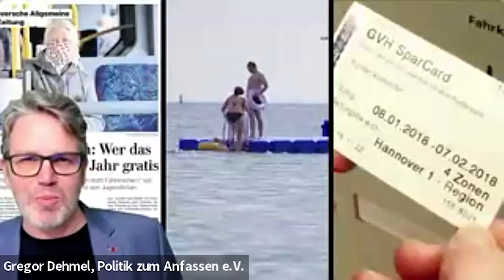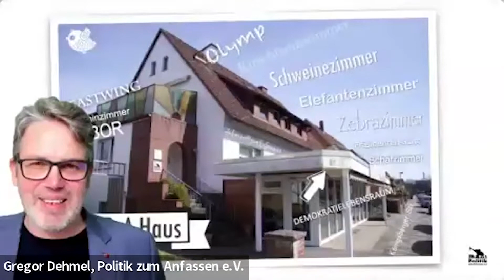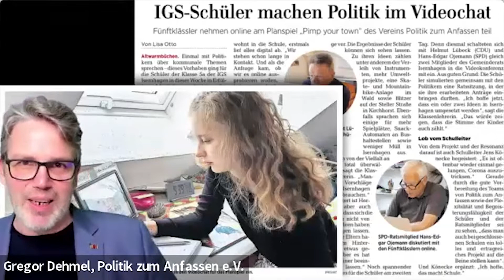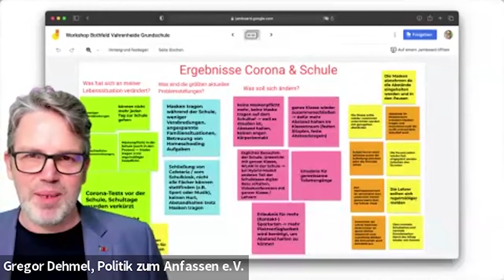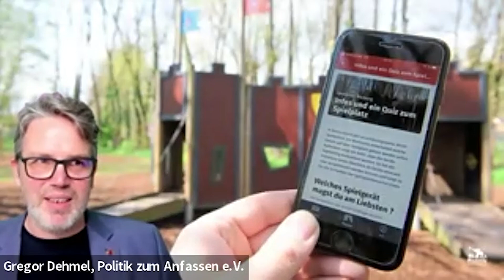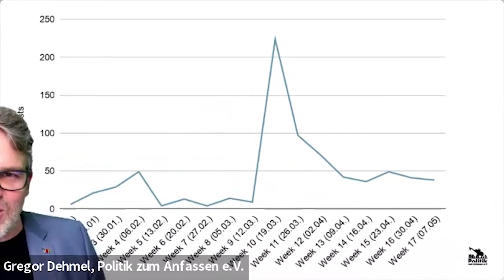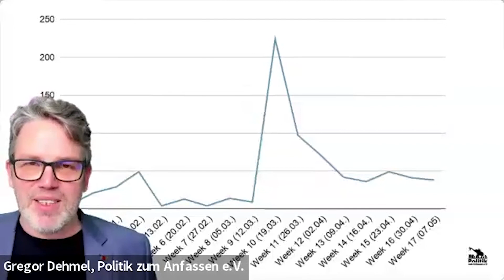AUF!leben: PD2 - VT1 - Lust auf Demokratie: Digitale Beteiligungsformen in der politischen Bildung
2. AUF!leben - Perspektivdialog „Teilhabe in der Krise?! Beteiligung von Jugendlichen in Zeiten der Corona-Pandemie“ VT1: Lust auf Demokratie - Digitale Beteiligungsformen in der politischen Bildung

Mehr als 200 Fachkräfte aus allen Teilen Deutschlands trafen sich am 27. Januar 2022 virtuell zum zweiten AUF!leben-Perspektivdialog „Teilhabe in der Krise?! Beteiligung von Jugendlichen in Zeiten der Corona-Pandemie“. Partizipation ist ein gesetzliches gesichertes Recht junger Menschen - und dennoch faktisch seit Ausbruch der Corona-Pandemie ausgesetzt. Wie es anders geht, zeigte der 2. AUF!leben-Perspektivdialog und griff das Bedürfnis nach guter Fachpraxis und Austausch auf.